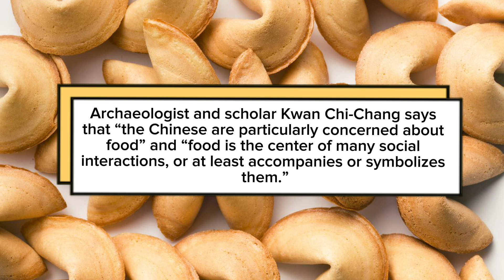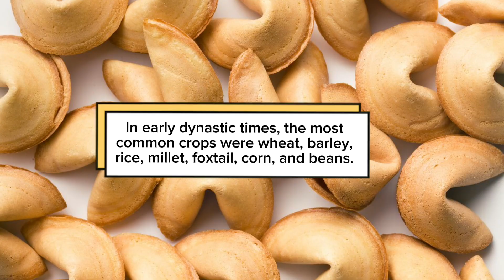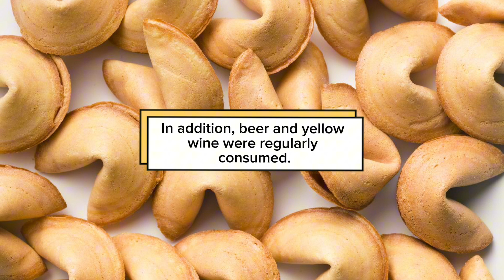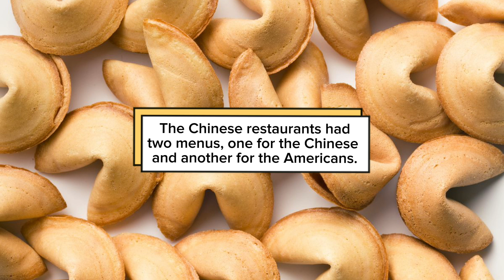National Chinese Takeout Day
National Chinese Takeout Day is a great time to not only enjoy some delicious food choices, but also to learn a bit about this culture that the food comes from.